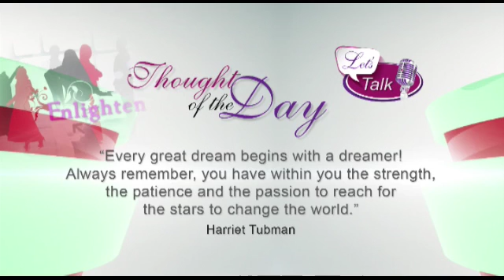LETS TALK S01 EP40